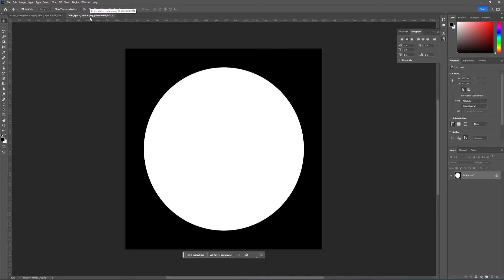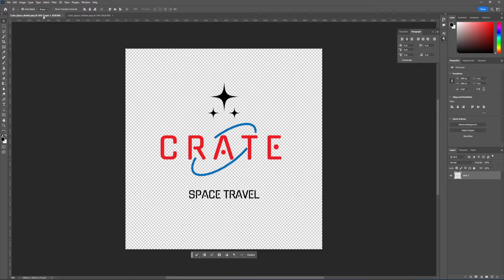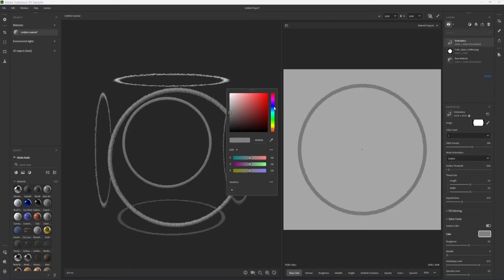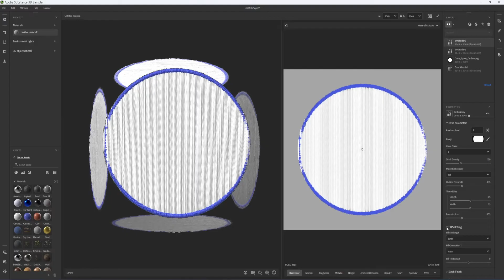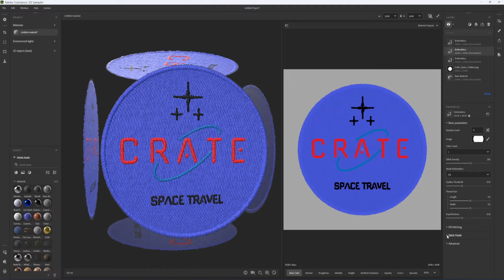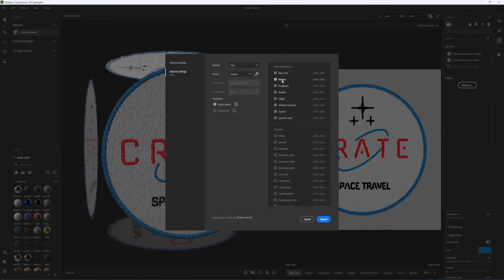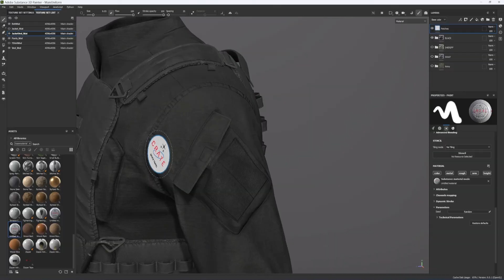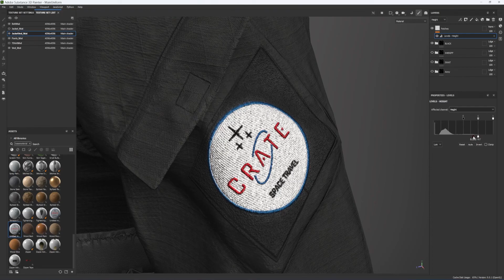Stitch Perfect: Embroidery Patches with Substance Painter!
Mike shows us how to easily make complex texture brushes in Substance 3D Sampler and how to use them in Substance Painter. This tutorial is perfect for embroidery, patches and more.